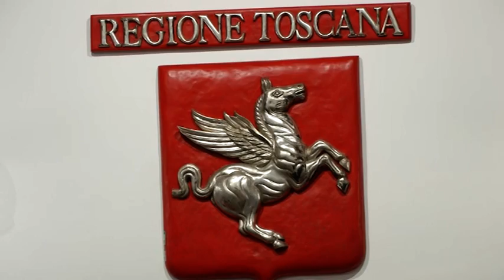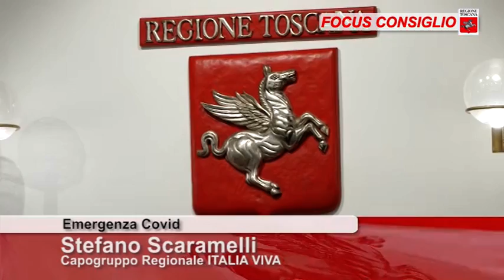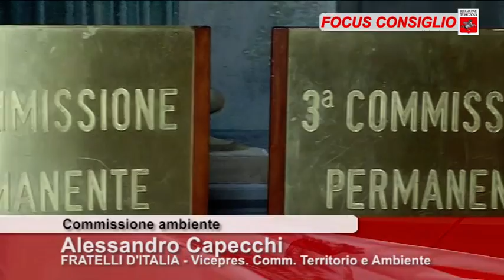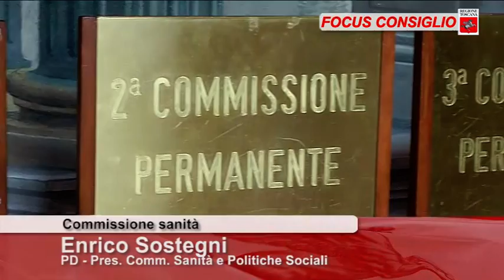ToscanaTV FOCUS CONSIGLIO Puntata366 06Feb21